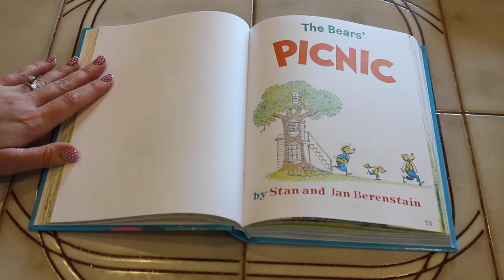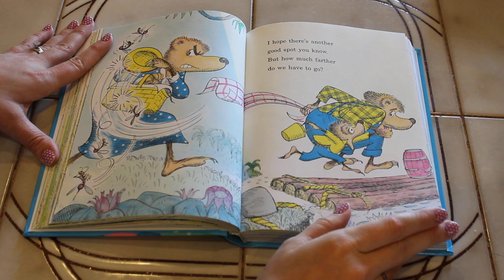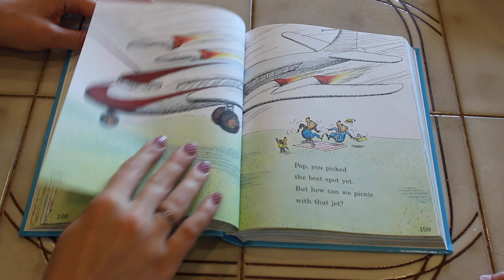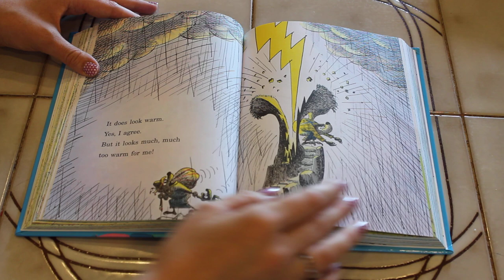Berenstain Bears The Picnic